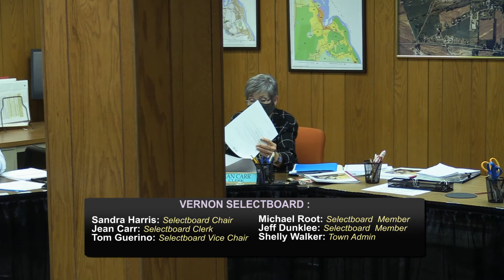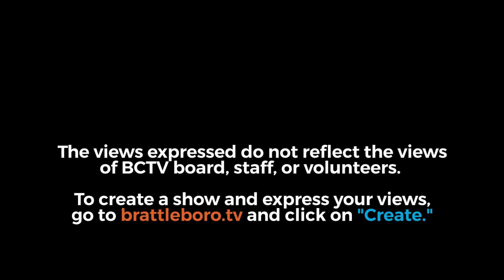Vernon Selectboard: Vernon SB Mtg 11/2/21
00:00:09 - Call to Order Selectboard Regular Meeting
00:00:12 - Welcome / Pledge of Allegiance
00:00:38 - Additions to the Agenda
00:02:30 - Chair’s Remarks
00:02:33 - Open Public Comment for Items not on the Agenda (please limit comments to 3 minutes)

00:02:46 - Approval of Minutes
Regular Meeting-October 19, 2021
Budget Meeting Minutes, October 20, 2021

00:04:13 - Highway Superintendent’s Report
00:08:00 -  Lillis Pasture Rd

00:33:15 - WARRANT:
9-T Accounts Payable - $47,451.44
42S Payroll - $7,473.85
43S Payroll - $9,409.59

00:33:53 - Town Administrator Report

00:35:12 - New Business
00:35:13 - DV Fiber Annual Report
00:48:00 - Gordon Christiansen from Edward Jones -2020 Fiscal Year Financial Update on Town Investments
01:19:54 - FY23 BCTV Contract

01:25:39 - Old Business

01:25:39 - Grant Agreement for a Dry Hydrant at 4339 Fort Bridgeman Road
01:29:52 - Cleaning Services and Lawn Care/Snow Removal for Town Hall- Bid

01:36:22 - Executive Session if needed

01:38:03 - Upcoming Meeting Schedule
Selectboard Regular Meeting—Tuesday, November 16, 2021 6:30 pm
Selectboard Budget Meeting – Wednesday, November 17, 2021 6:30 pm

01:38:30 - Adjournment